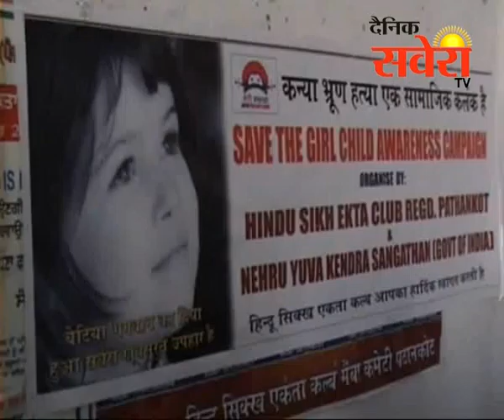बेटी बचाओ अभियान को लेकर सेमिनार का आयोजन किया गया